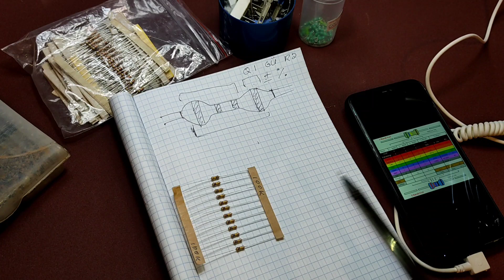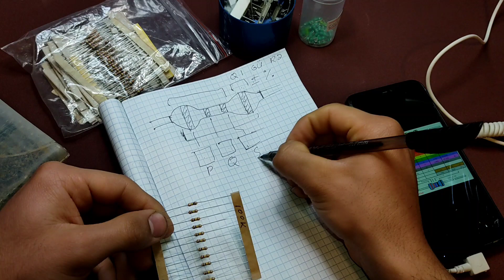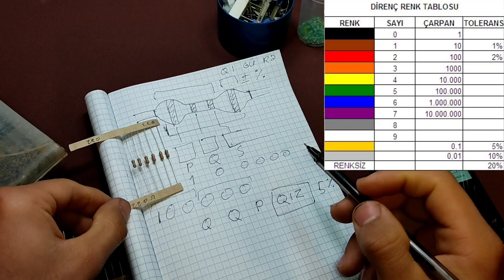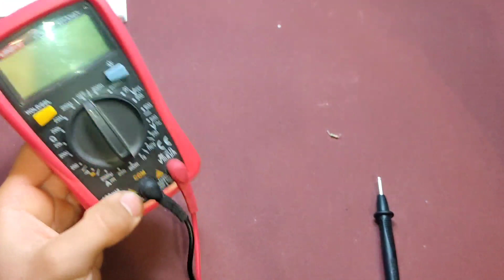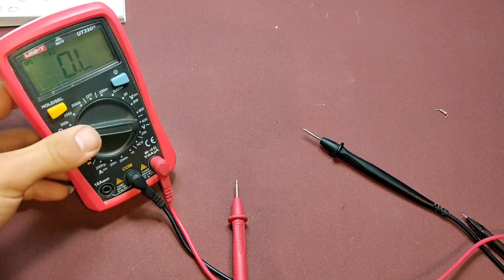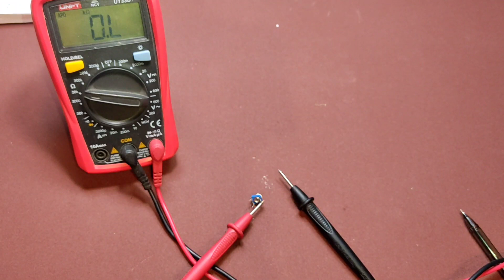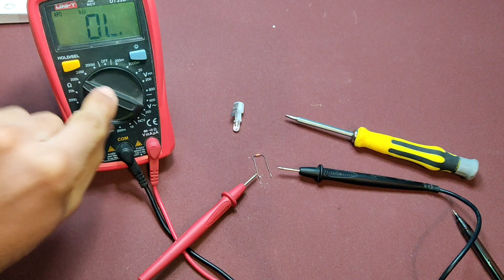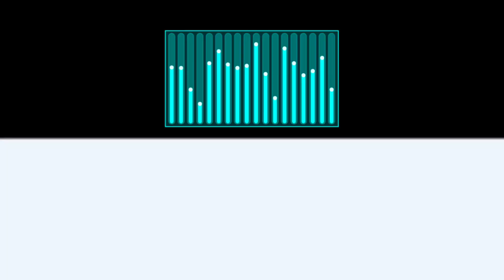Müqavimət Nədir , Çeşidləri Rəng kodu və Ölçümü